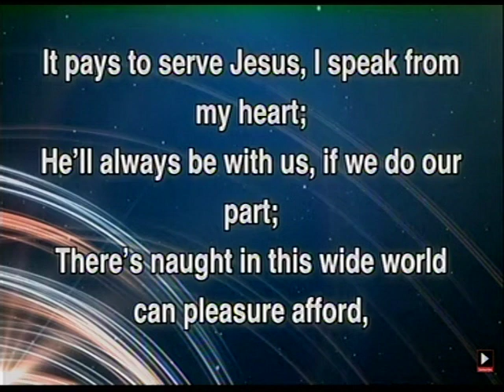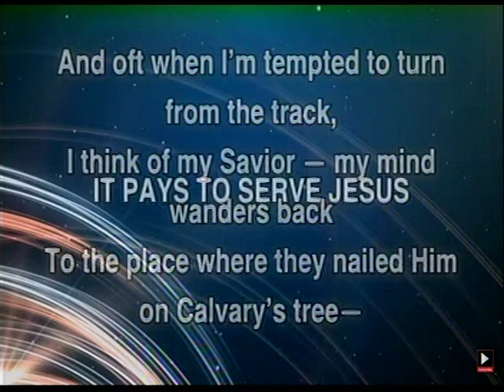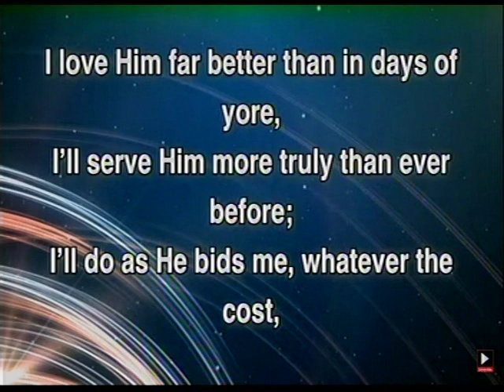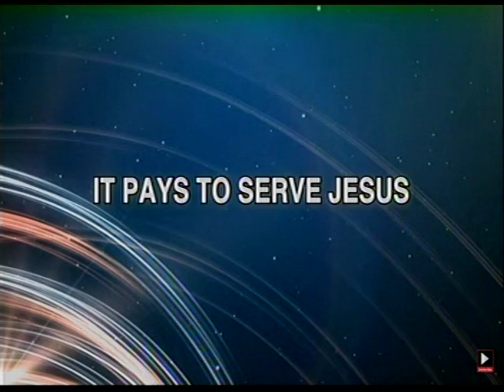HIGHLIGHT OF DLBC USA REGIONAL RETREAT UNDER PASTOR MICHAEL DADA - Pastor Michael Dada was preaching